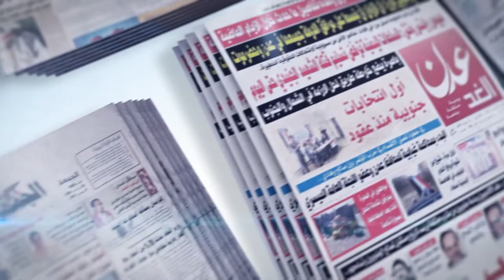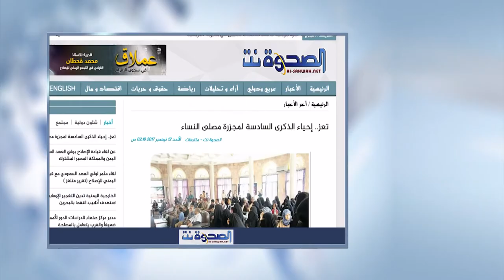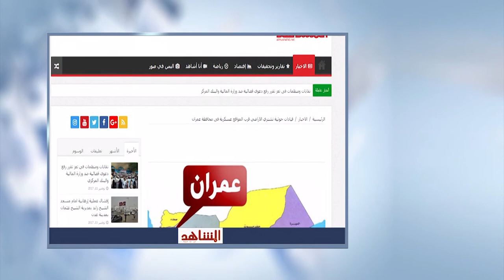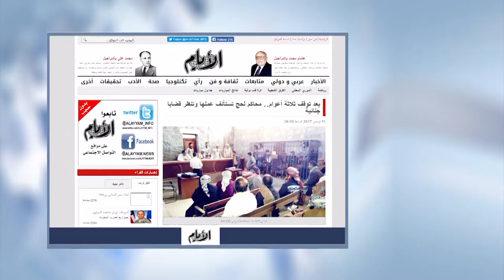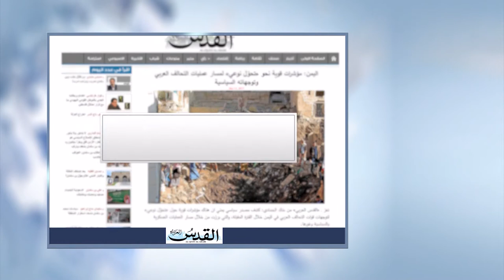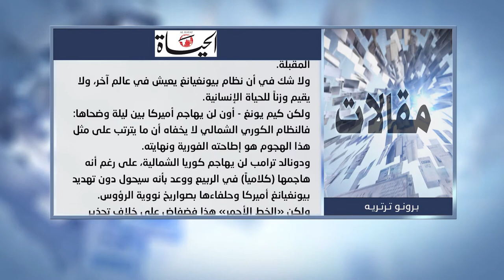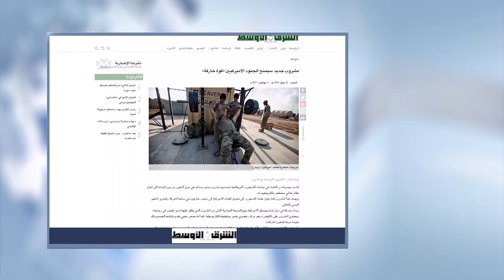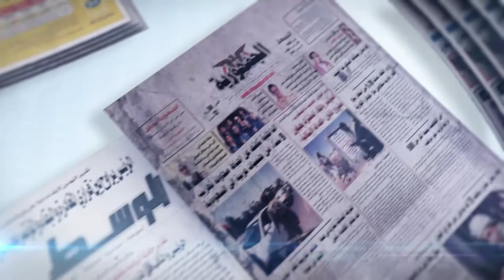كشك الصحافة | 12 - 11 - 2017 | تقديم سالم باحمران